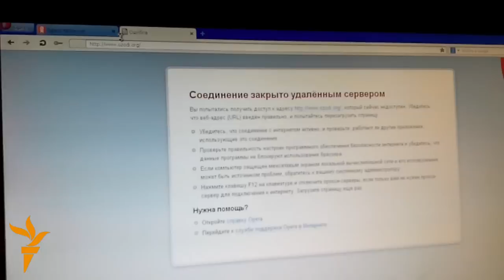«Світ у відео»: Росія -- «Болотна справа»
Росія -- «Болотна справа»; Афганістан -- похорон загиблих військових; Пакистан -- програма стимулювання вакцинації проти поліомієліту; Таджикистан -- сайт Радіо Свобода блокують